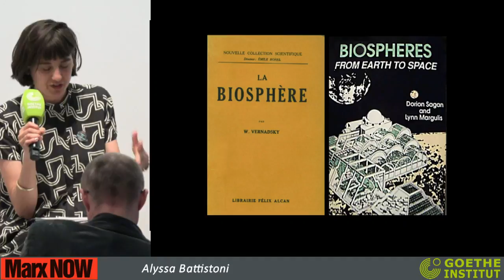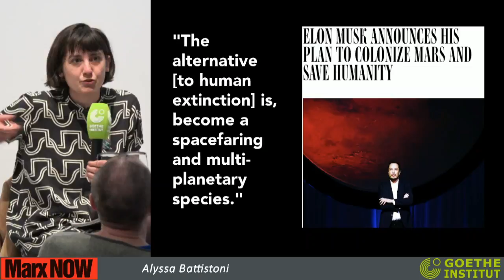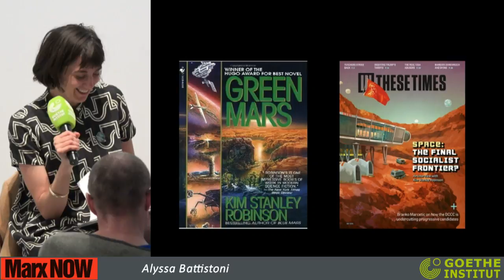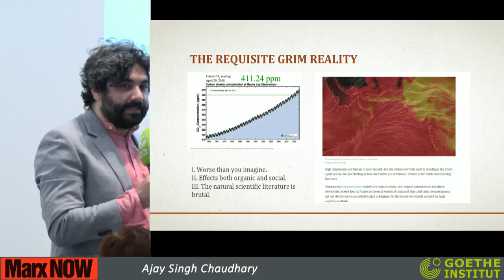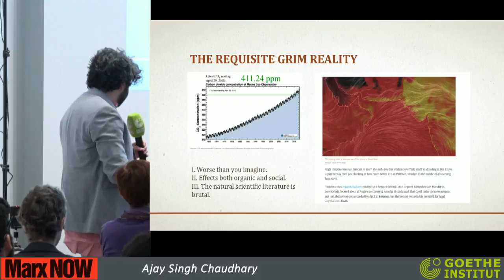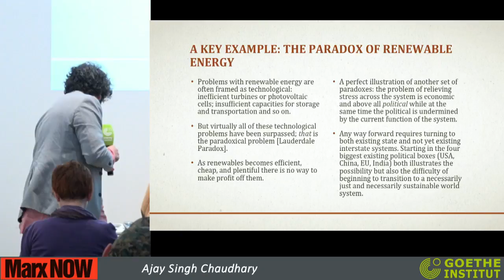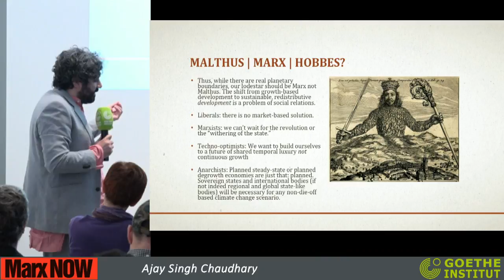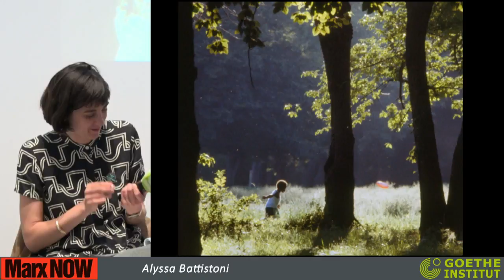Marx Now - Panel: Capitalism, Ecology, and Technology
Featuring Kate Aronoff, Alyssa Battistoni, Ajay Singh Chaudhary, and Michelle Miller